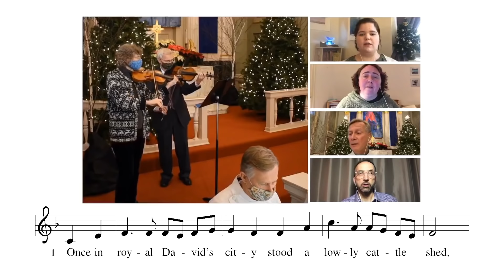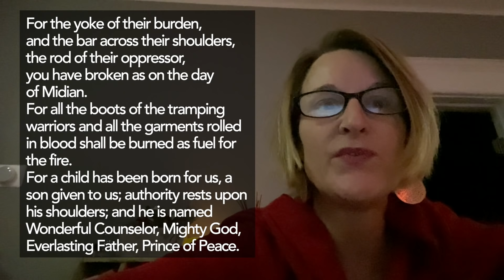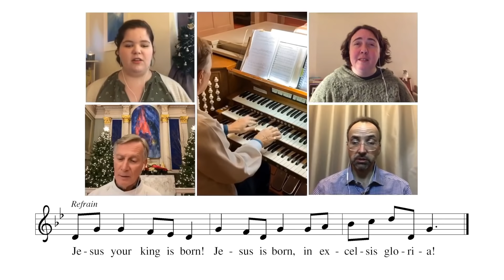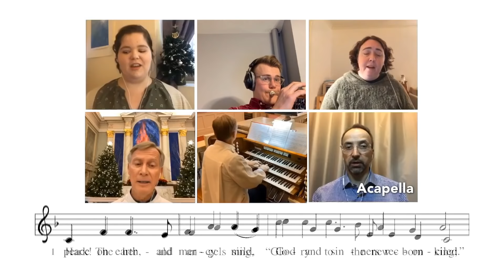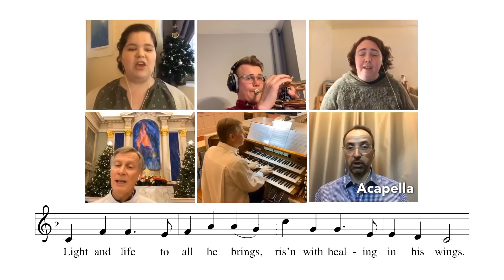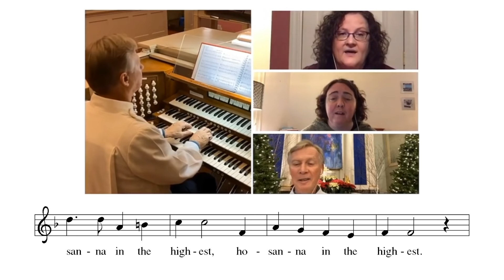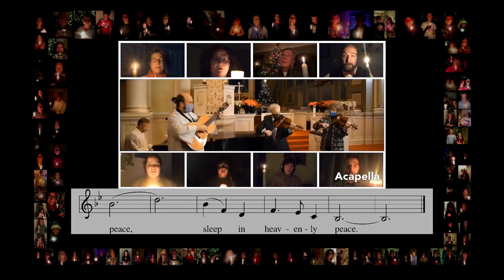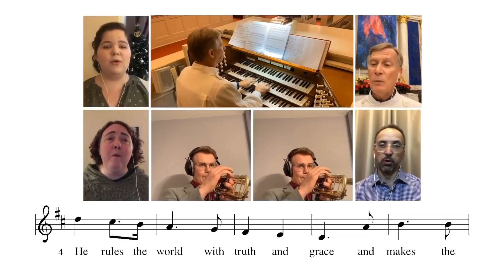Christmas Eve Candlelight Service from Gloria Dei - 5pm December 24, 2020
Join us here for the Christmas Eve Candle Light Service from Gloria Dei Lutheran Church in St Paul, MN - 5pm December 24, 2020.